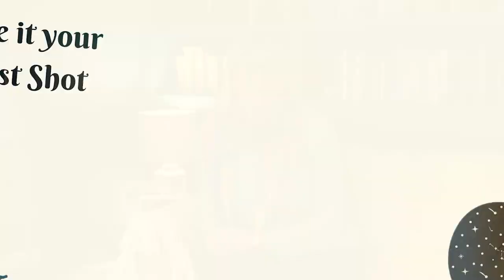Vlog 1 - My Journey with The Girl with Special Knees'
Hello, Last November I launched my first novel 'The Girl with Special Knees'. I would like to share with you some of my experiences on my writing journey.